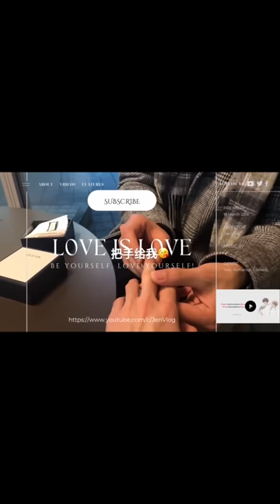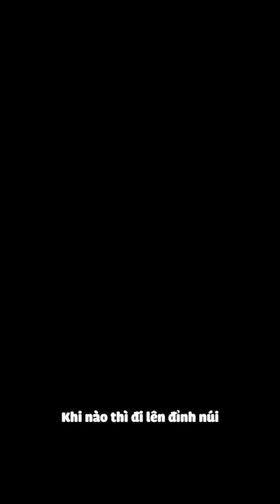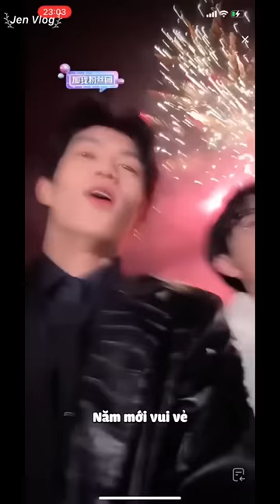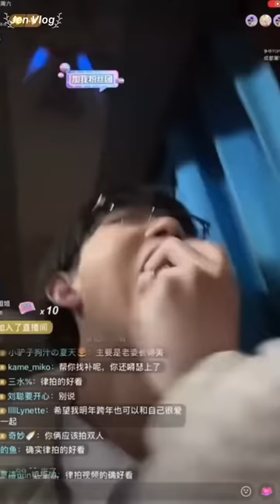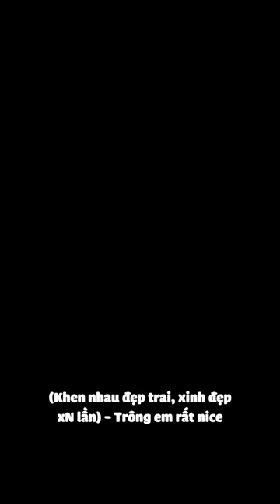[Engsub/BL] Chen Lv, don't play with fire - Happy New Year 2023 | Chen Lv & Liu Cong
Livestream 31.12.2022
Chen Lv/ Trần Luật: @Clv陈律
Thumbnail - Weibo: @AKA嗓子卡石头啦啦_

Jen Vlog